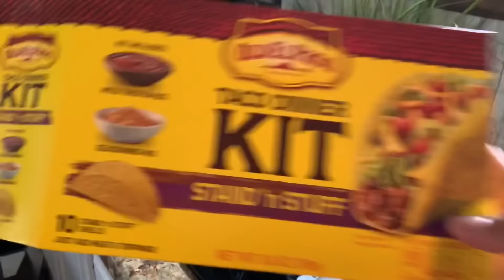✨NEW! Cook & Clean with me/ Girls bedroom updates/ cleaning motivation/ getting it all done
Hey guys! I hope you’re having a great day! I love you soo much ❤️ and as always I hope you all enjoy!

Mother of 4. Wife.

New uploads:
TUESDAYS & FRIDAYS

Elechomes Cordless Vacuum

Let’s take advantage of this great offer 👍🏽

Baby Girls Registry:

Name :Cleosha Jefferson
State: MS

Home finds :

Kids bathroom:
▫️Shower curtain

▫️Bathroom rug

▫️Floating shelves

▫️Bathroom Pictures (unframed)

Kitchen wallpaper:

Bathroom wallpaper

Kitchen Pink Pot set

Vacuum cleaner:

Kitchen cabinet door knobs :

Utensil Holder:

Media console in bedroom: Walmart( no longer available) we purchased it 6 years ago

Kitchen table

“All the music In my video”